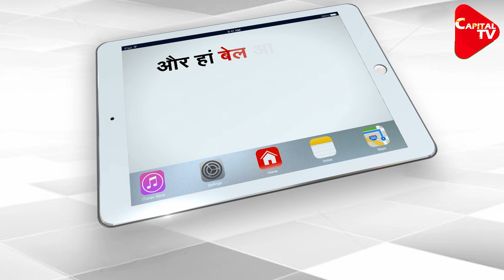24 Year Old Ashutosh Kumar Had Lost His Life While Fighting Terrorists, Got Shaurya Chakra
Captain Ashutosh Kumar was just 24 years old when he was martyred while fighting terrorists. He was posted in the Madras Regiment of the Army. His last posting was in Kupwara district.